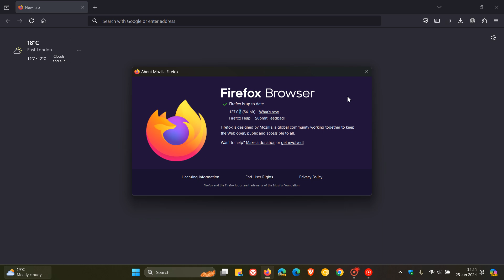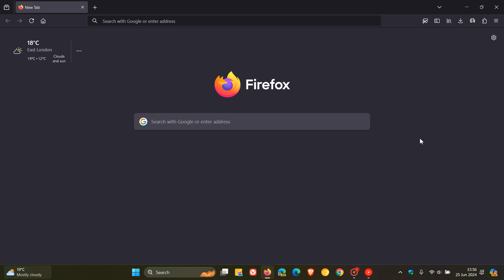Firefox 127.0.2 Released FINALLY Fixing YouTube Playback Issues!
This latest point release fixes an issue where YouTube playback may experience stalling under certain conditions.
Mozilla Has Finally Found a Fix for YouTube Playback Issues in Firefox - Says Google is to Blame